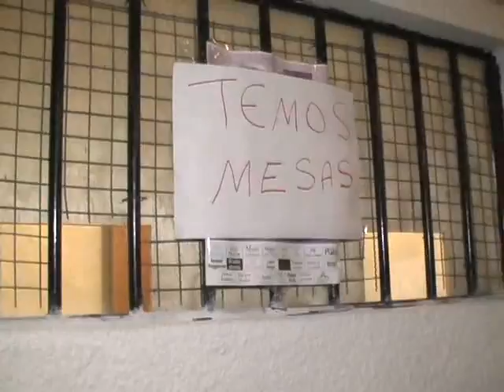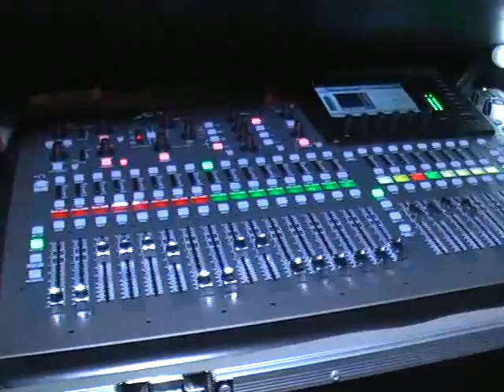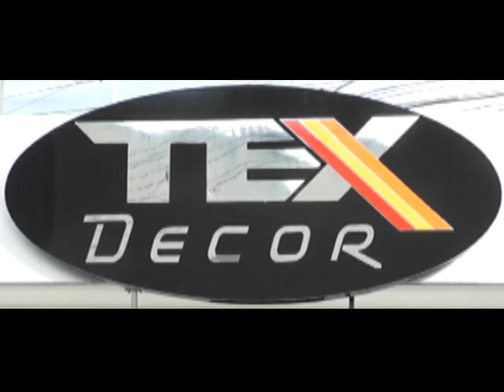SEM RETOQUE Em Retirolandia Filmagem André Lopes